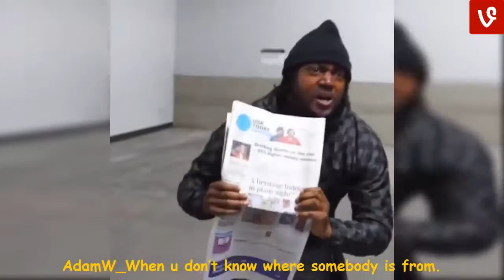Funniest Instagram Videos November 2018 - LoL Videos✔